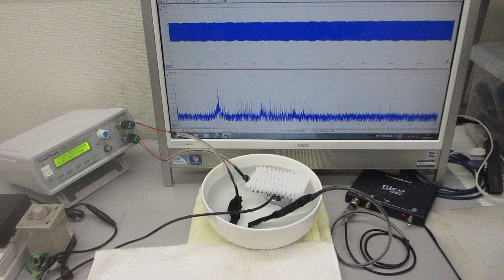メガヘルツの超音波実験－超音波加湿器（１．７ＭＨｚ １５Ｗ）を利用した超音波制御技術開発－（超音波システム研究所）